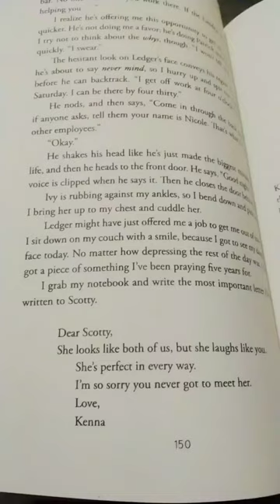From the book "Reminders of Him"